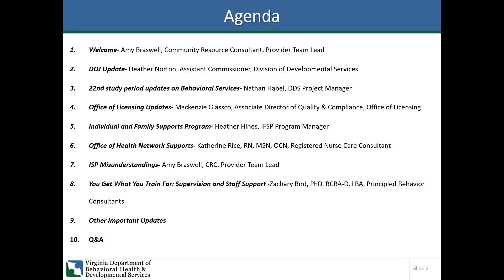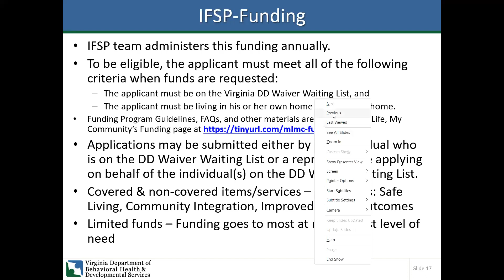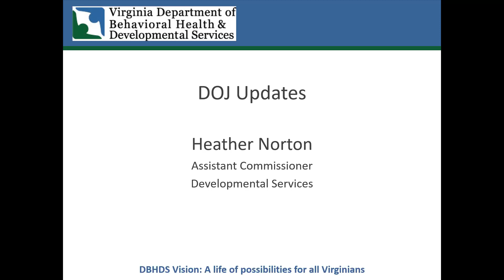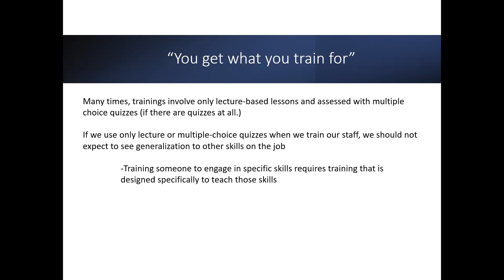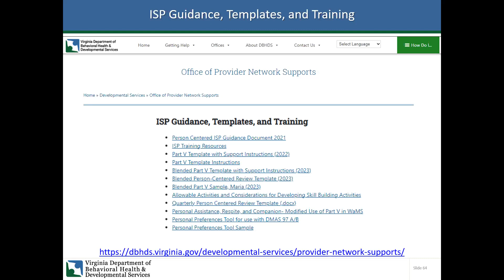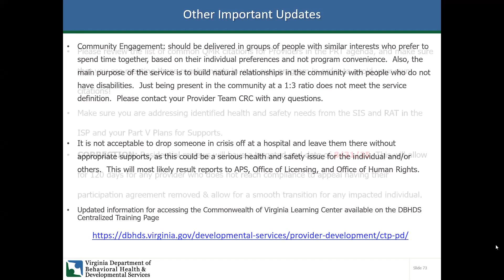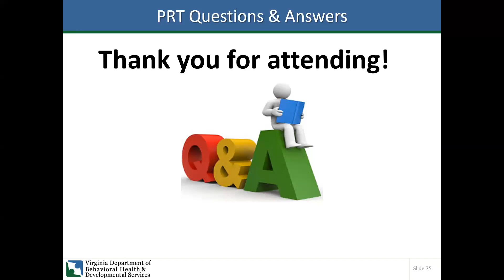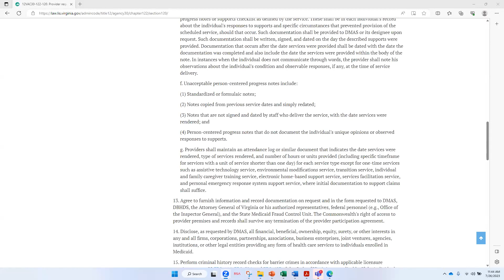PRT July 2023 Recording